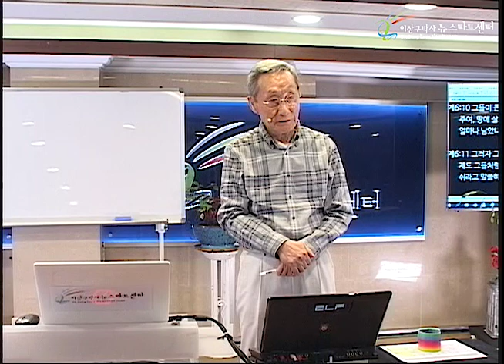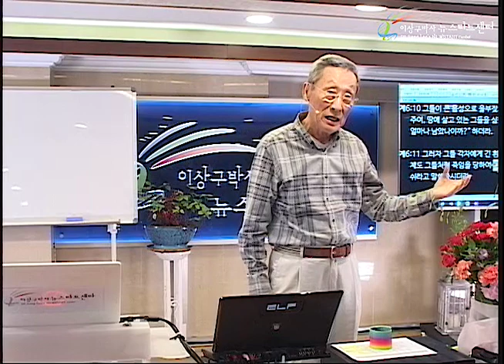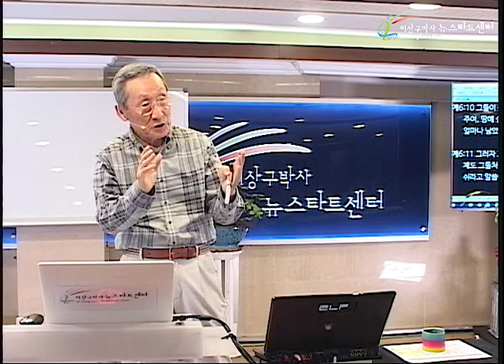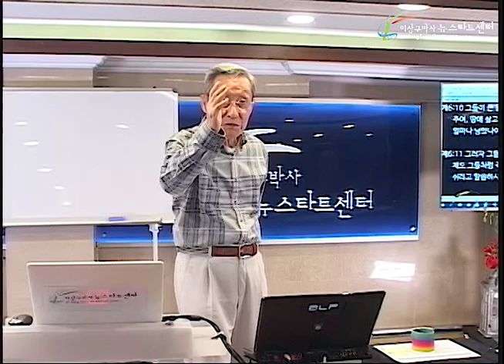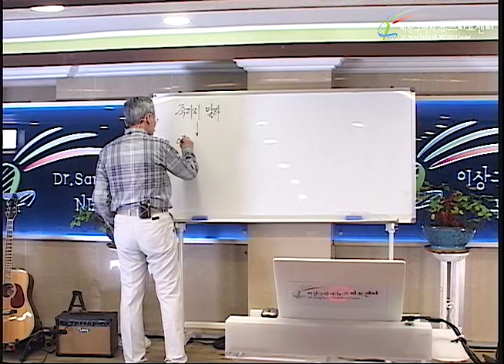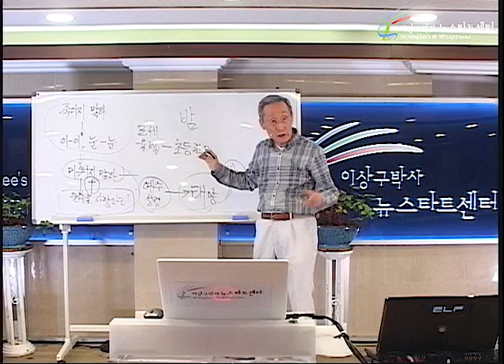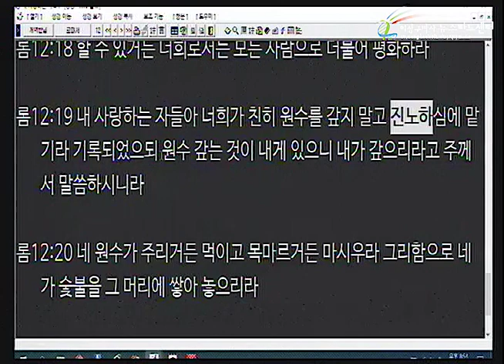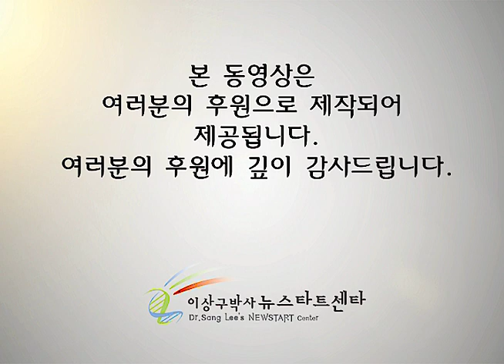H233 03 하늘의 복수와 땅의 복수